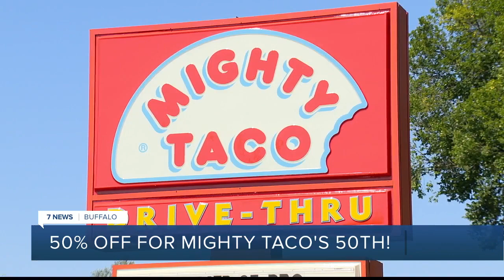Mighty Taco celebrates 50th anniversary with special one-day promotion